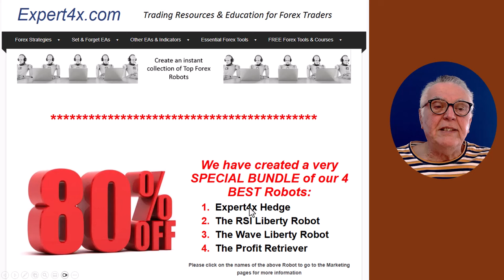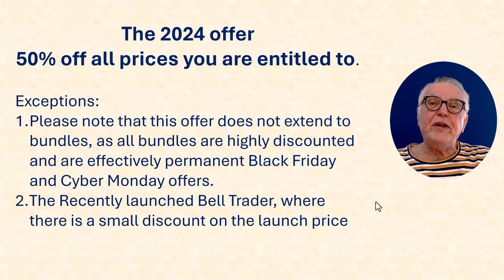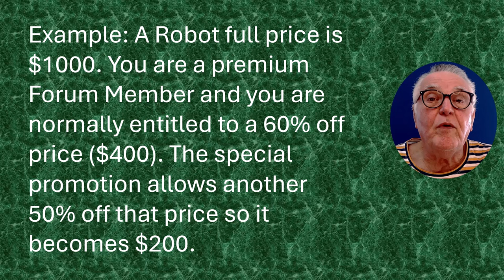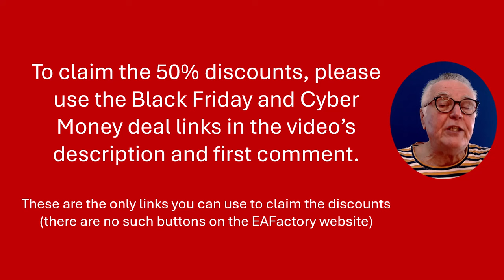The Best 2024 Black Friday and Cyber Monday Forex Trading Robot Deals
Click Below to access discounts up to 80%. The Best 2024 Black Friday and Cyber Monday Forex Trading Robot Deals

Video Highlights
- 🕒 **Non-Perishable Offers**: No expiration; enjoy free upgrades.
- 📅 **Extended Sale Period**: Offers start a week early and last until the end of Cyber Monday week.
- 🔗 **Exclusive Links**: Discounts are available only through specific links in the video description.
- 🥇 **Premium Members Perks**: Additional savings for premium forum members.

Video Key Insights
- 💰 **Significant Savings Potential**: The offers allow substantial savings for both new and existing clients, making it an ideal time to invest in trading robots.
- ⏳ **Strategic Timing**: Starting the sale a week before Black Friday maximizes opportunities for customers to take advantage of the deals.
- 🧩 **Value in Bundles**: Bundled deals offer exceptional value, combining multiple robots for a fraction of the price, appealing to both new and seasoned traders.
- 🔒 **Security in Non-Perishable Products**: Unlike perishable goods, these offers don't expire, making them a safe investment for the future.
- 📈 **Incentives for Loyalty**: The stacking discounts encourage customer loyalty, rewarding subscribers and existing clients with even more savings.
- 🛠️ **Continuous Improvement**: Free upgrades for the robots ensure that customers receive the latest features without additional costs.
- 🌐 **Exclusive Access**: The necessity of specific links for discounts creates a sense of exclusivity and urgency, driving customers to act quickly.

Please Note: This video promotes Expert4x products and services. This video is designed solely to provide ideas, entertainment, and education and does not constitute investment advice. It is not intended to substitute professional investment advice. Before making an investment or financial decision, contact your financial adviser. Forex Trading is dangerous and can result in a substantial loss of money. Due to the uncertain nature of the Forex and Financial instruments market, there is no guarantee that any information gained in this video or any Expert4x products purchased will produce favourable results and must be used at your own risk.